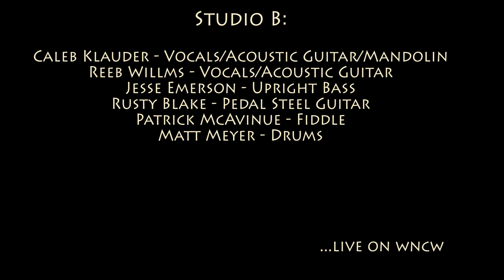Caleb Klauder & Reeb Willms - 'C'est Le Moment'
Caleb Klauder & Reeb Willms performing 'C'est Le Moment' in Studio B on November 16, 2016